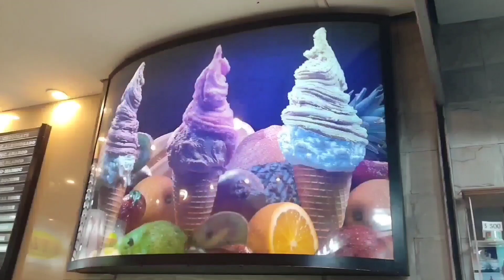HOT SPICY | SPICY DUMPLING SOUP MUKBANG | SPICY SOUP DUMPLINGS ASMR 먹방 | EATING SHOW | MEATBALLS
Hi guys todays video is about spicy dumpling soup with meatballs and chips

This is hot dumpling soup with spicy dumpling soup recipe

Many food vloggers have done spicy dumpling soup mukbang with spicy dumpling soup korean and spicy soup dumplings asmr

So guys I do hope you all will enjoy my eating show

Mukbang is eatingshow originally started in South Korea, it becomes famous worldwide.

mukbangasmr is a type of mukbang/eating show that focuses more on the sounds of food eating.

Also pardon me if my video is lacking in many things as I'm still learning by doing.

So please guys if you have any suggestion or if you have any food request please let me know in the comment area, I do really appreciate it, thank you so much🙏